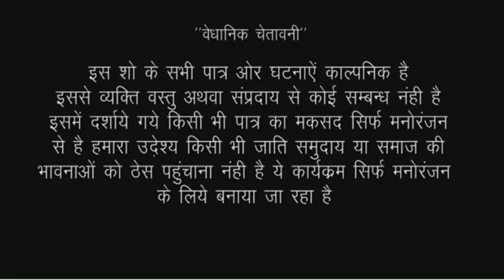प्रेम विवाह || भोजपुरी कामेडी///Divya comedy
Actor- Ramlal Choudhary ankita sharma murali chaudhary bittu vinayak and team

नमस्कार दोस्तों यह DIVYA COMEDY हमारा मनोरंजन का चैनल है जिसमें आप कामेडी बिडीयो, शाट फिल्म, नाटक, जोक्स आदि देख सकते हैं ।
               तो दोस्तों हमारे चैनल के साथ बने रहने के लिए हमारे चैनल को सब्सकराईब नही किए है तो कर ले।

धन्यवाद-